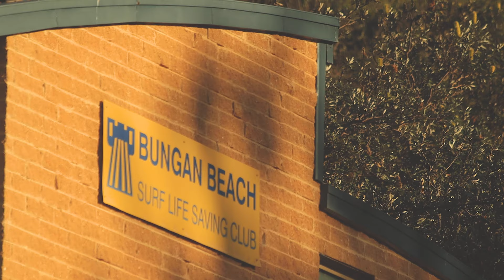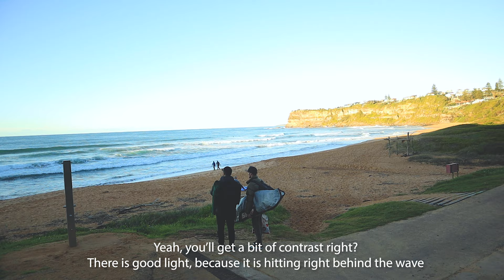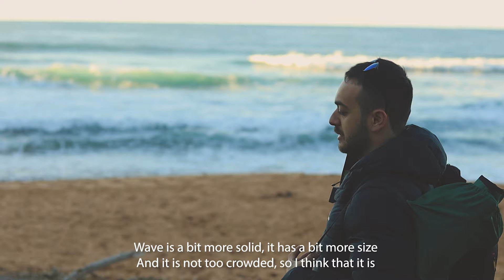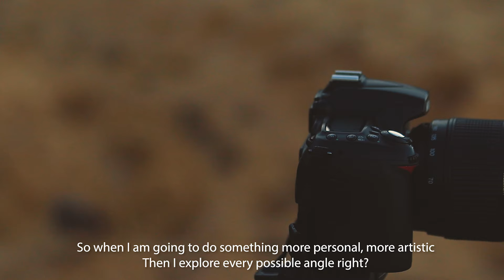Contos da Vida: VICTOR FRANCO - Vida de Fotógrafo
Como é ser fotógrafo? Victor Franco nos conta um pouco de suas experiências com a fotografia de surf e nos leva em uma sessão fotográfica com o amigo Leandro. Victor mostra os detalhes de seu processo criativo e como ele combina a fotografia com a sua vida pessoal. O Incommum do Victor é a arte da composição fotográfica. E para você, qual o seu Incommum?
How to be a photographer? Victor Franco tells us a bit about his experiences with surf photography and brings us in a photo session with good friend Leandro. Victor shows us details of his creative process and how he combines photography with his personal life. Victor’s Uncommon is the art of photography composition. And for you, what is your Uncommon?
Victor Franco: franco.imaging
Leandro: leandroherzog013